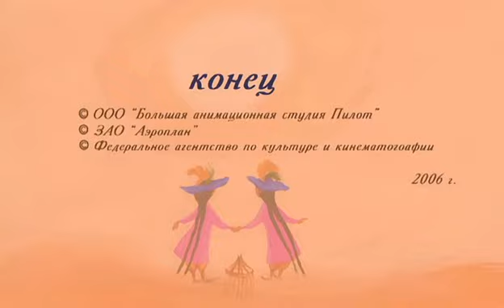Гора самоцветов 22 серия. Соловей